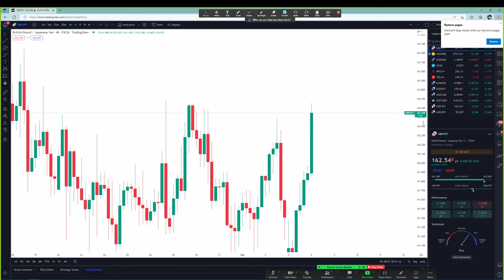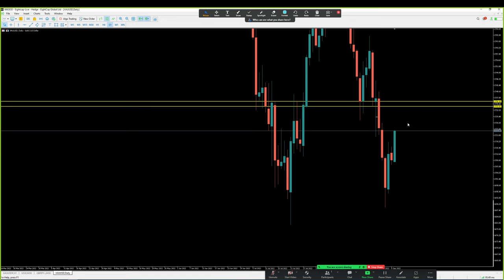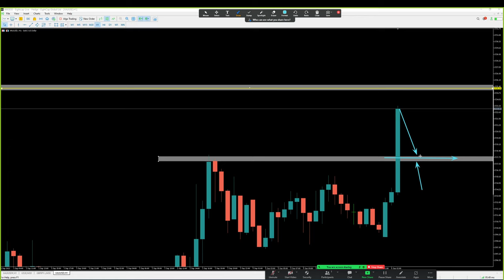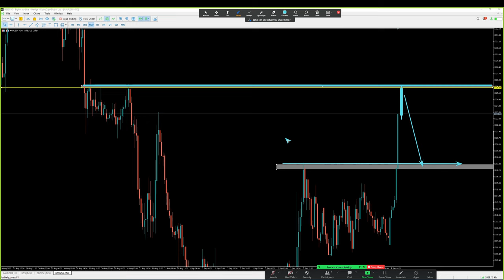Forex | 6 ก.ย. 65 | แนวโน้มทองคำ | วันนี้เทรดยังไงดี? - วิเคราะห์ GOLD & GBP/JPY